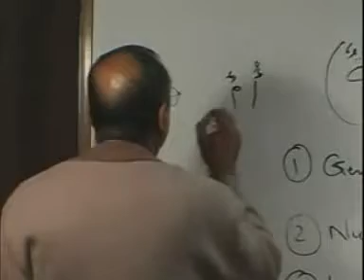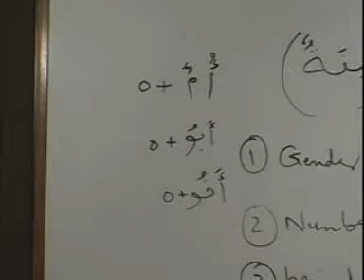Arabic Course - Lesson 7 Part 15 ( from page 49)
This Course has been designed to teach the Arabic language inspired by one of the most popular courses being used today - the Madinah Book Series by Dr V Abdur Rahim. This course will contain everything an individual needs to learn the Arabic Language (Classical and Modern Standard) from complete beginner to an intermediate level Insha'Allah (God Willing).

Our Arabic tutors are ready to answer all of your questions.